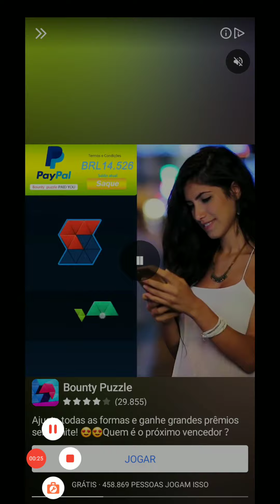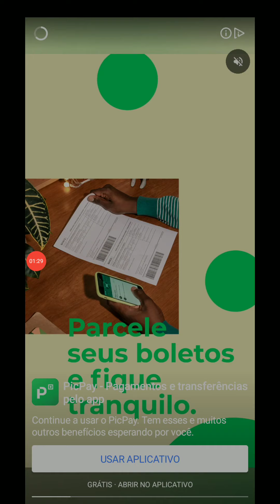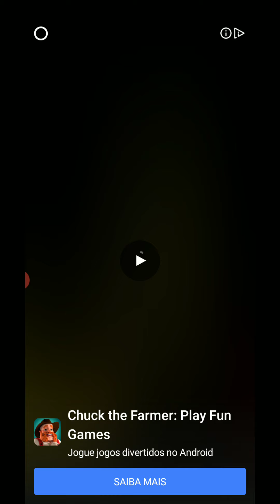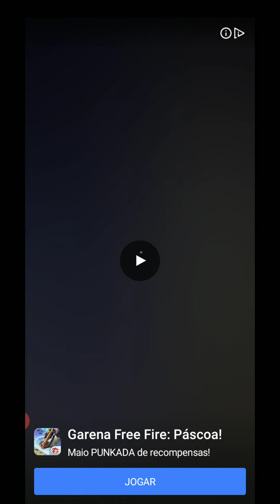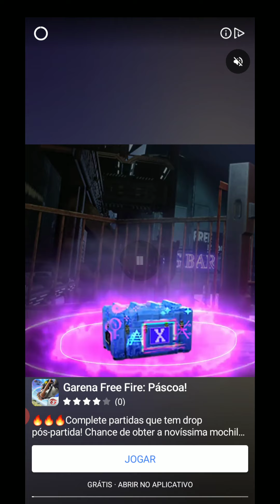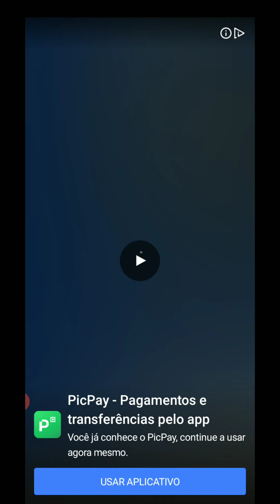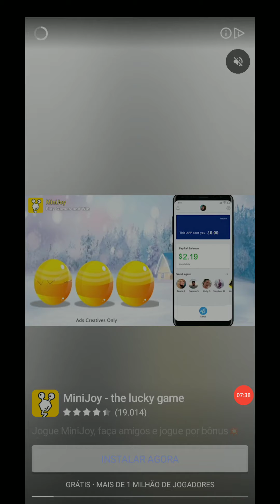shoot n paint ❌ AinfoGames@_=^}[%/~.§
jui*, &hui(, ainfo dicas,